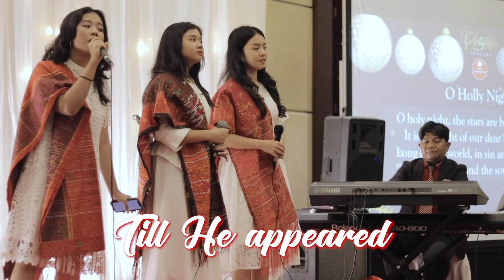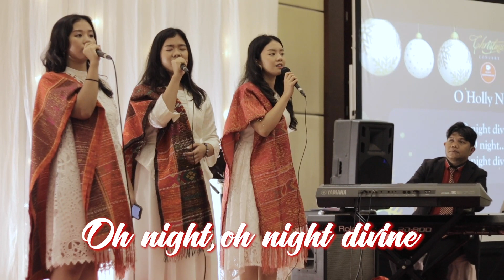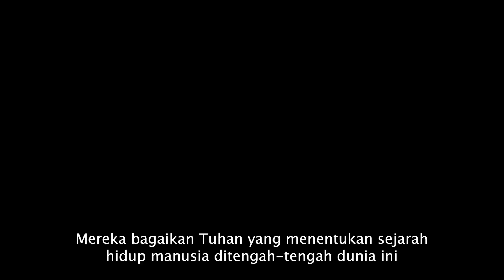Natal Bersama Hesed Entertainment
Hari Natal sudah tiba! Momen bahagia dan penuh kebersamaan untuk anda dan orang-orang tercinta anda. Untuk membuat hari anda lebih bermakna, Hesed Entertainment hari ini akan menampilkan Celindisa Voices,Tessa Latuheru, dan Vikaris Mupel Banten. Selain itu ada Refleksi Natal dari Pdt. Maria Banjarnahor B, KMJ dari Jemaat GPIB Ora et Labora, Serpong. Mari saksikan videonya sampai habis ya. Hesed Entertainment mengucapkan Selamat Natal dan Tahun Baru.

Semoga Lagu-lagu Natal ini bisa menghibur sobat Hesed dan keluarga di nuansa Natal ini ya! Selamat Menyaksikan.